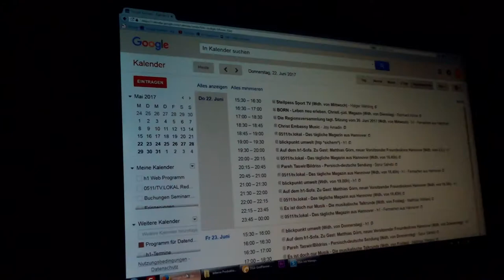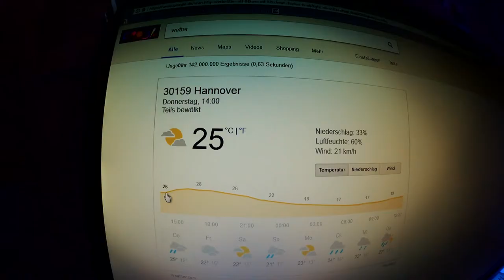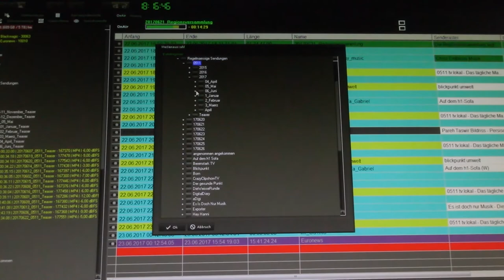WENN PROMINENTE STERBEN... (RIP Gunter Gabriel)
Gunter Gabriel ist gestorben. Mein Beileid an die Fans und Angehörigen.

Viel Spaß!